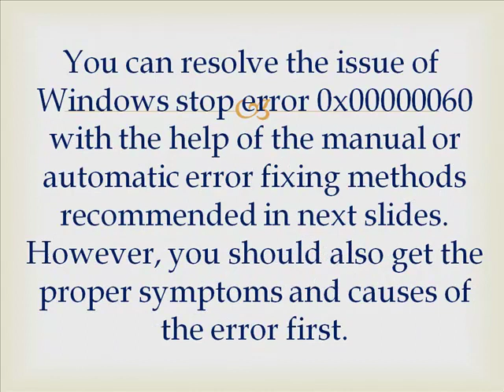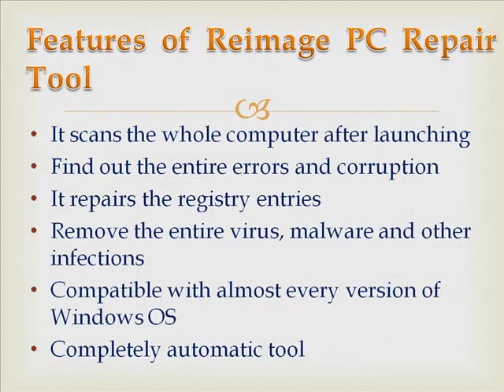Fix Windows Stop Error 0x00000060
If you are getting the problem of Windows stop error 0x00000060 then you are at the right place to fix this issue. You may get rid of stop error 0x00000060 using the tips given in this video properly.